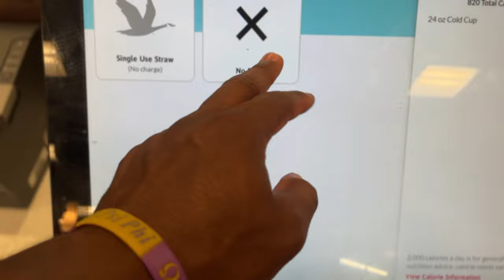Day in the life: Investing in yourself + New car?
I hope you all enjoyed the vlog. Join if your new and stay blessed💜